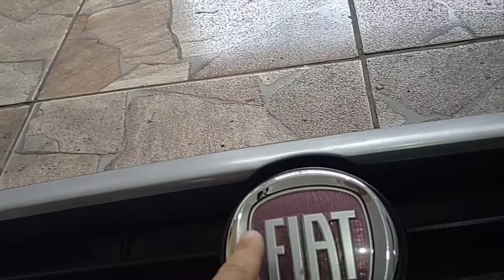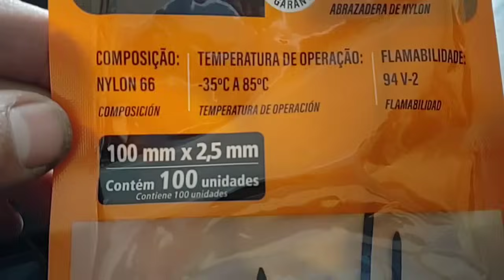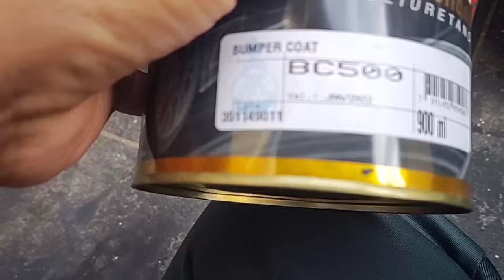Aprenda 💥PASSO A PASSO💥 como Fazer a Grade TUNING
Grades Tuning Boxer Jumper Ducato 🤩